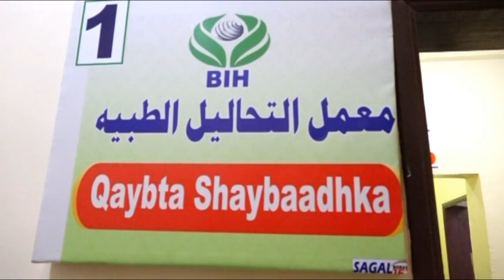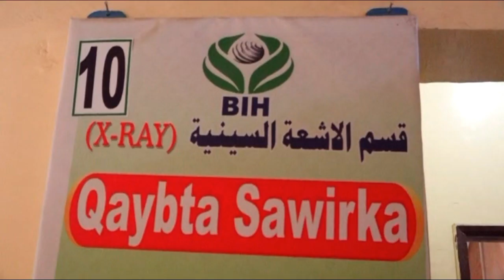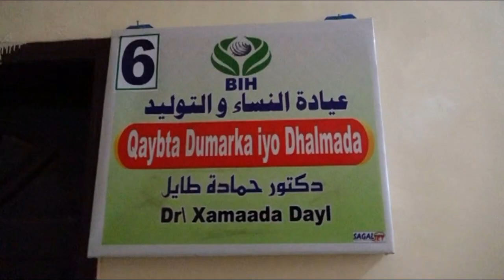Borama International Hospital: Helitaanka Adeegyada Caafimaadka Aasaasiga ah Oo Sahlan.